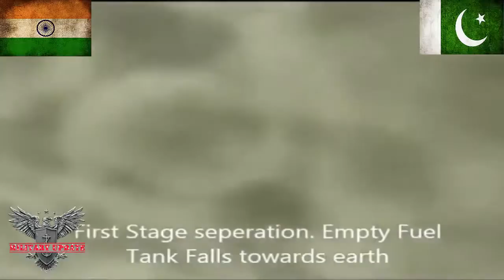DEFENCE NEWS : PAKISTAN ARMY VS INDIAN ARMY WAR WHO HAS GREATER MILITARY POWER.